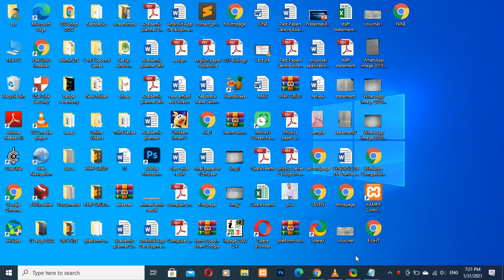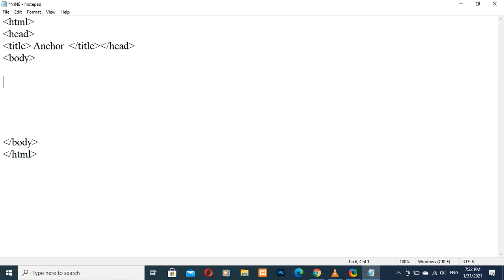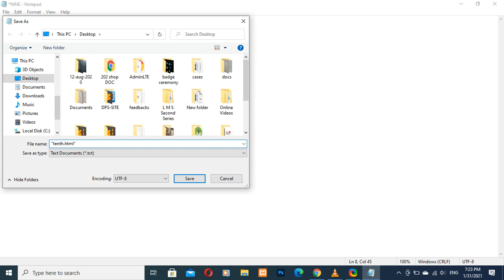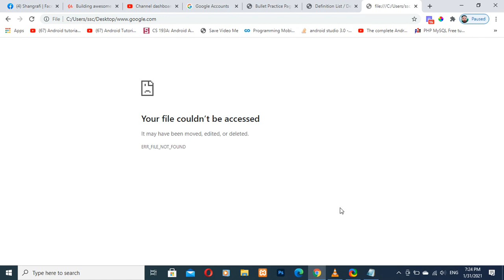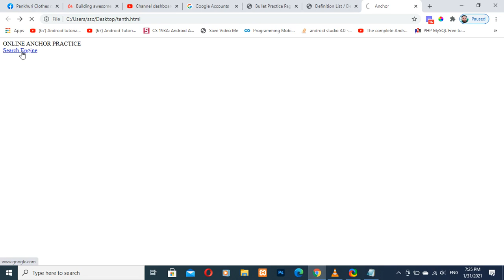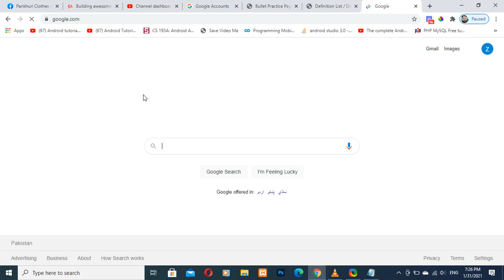HTML Lecture 10